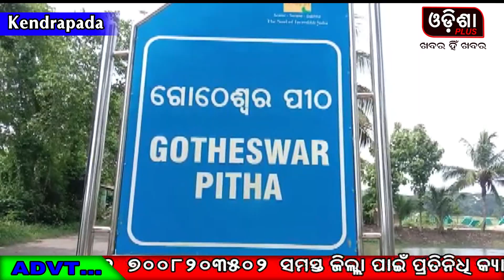ନଡ଼ିଆବରlଇ ରେ ବିଭିନ୍ନ ପ୍ରକଳ୍ପ ର ଶିଳାନ୍ୟାସ କଲେ ପାଟକୁରା ବିଧାୟିକା ଙ୍କ ପ୍ରତିନିଧି